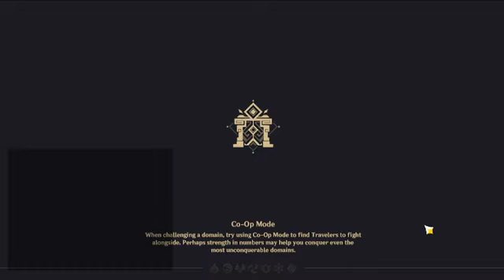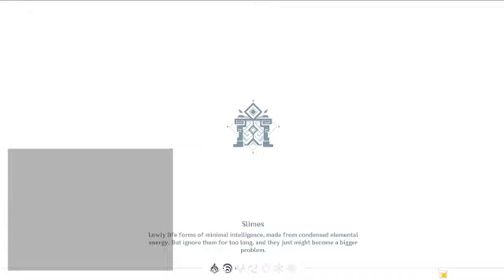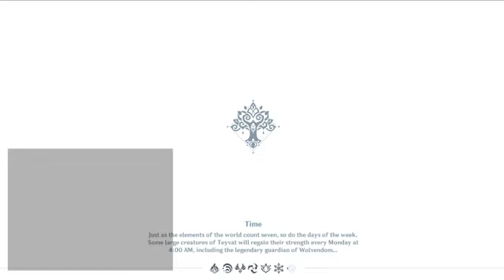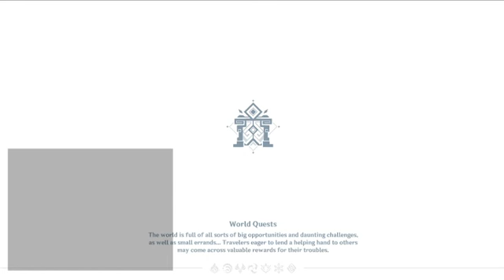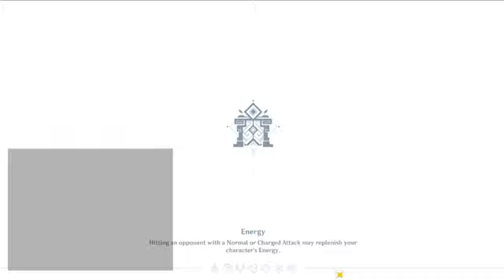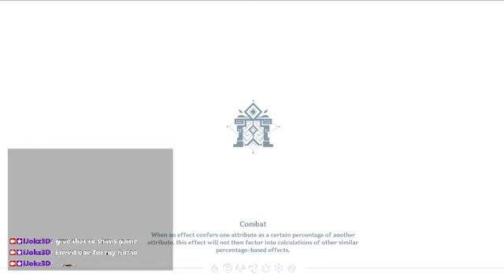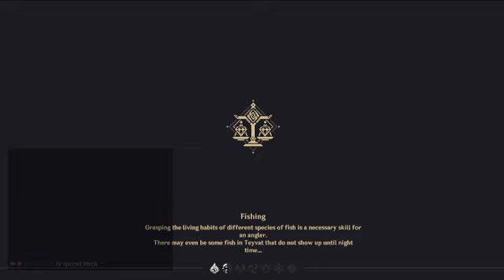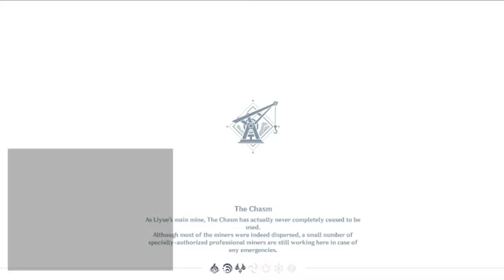(03/29/23) Twitch VOD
VOD Title:
Trying out Fungus Mechanicus || !yt !discord